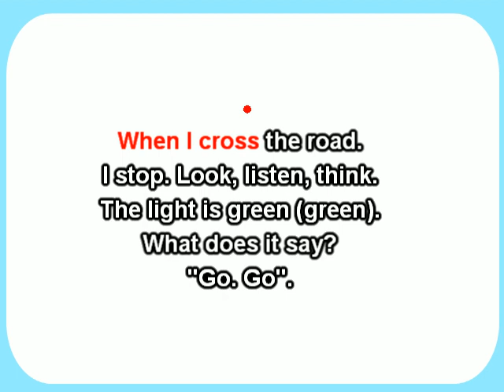LET'S SING- THE LIGHT- LET'S GO